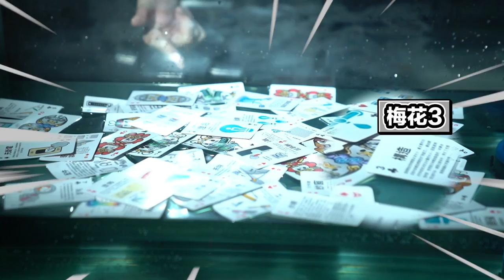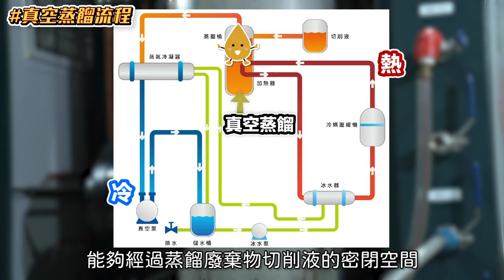空壓機公司靠工業廢水賺錢 用熱泵蒸餾 狠賺44萬【超認真少年】Sewage Treatment Distillation Machine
五顏六色的工業廢水，都到哪裡去？
極度爭議的工業污水處理
有一家公司員工看見自己工廠的大量切削液
想到了低成本的處理方式
並把它量產做出來為公司省了好多錢

本集使用：HD系列-真空蒸餾機
特別感謝：復盛股份有限公司

【熱門影片】
1台車床抵6間工廠 車床基礎介紹 傳統車床 CNC 自動化整合 Taiwan lathe history (traditional lathe , CNC, DMG MORI )